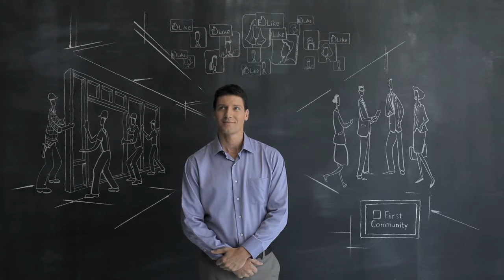First Community - "Business Banking" Television Spot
First Community "Business Banking" television advertising spot created by Woodbine, a brand revitalization agency based in Winston Salem, NC.